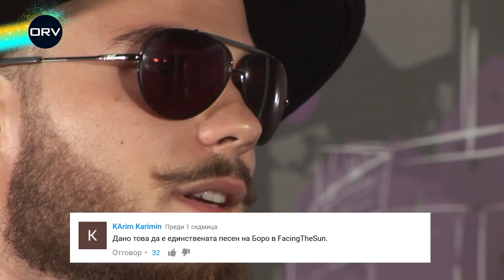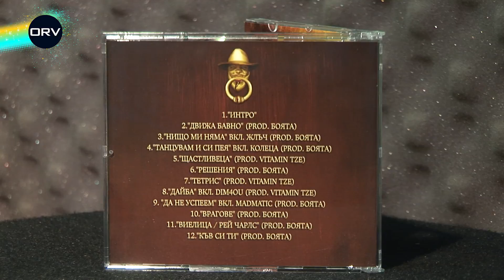ORV+: Боро Първи избухна с "Нещо ново"!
Стана ли по-комерсиален Боро Първи с новото си парче. Как е открил талантливата Ange£ina и какво мисли за някои от острите коментари в YouTube. Ще разберете и подробности за новия му албум - "Добре дошли". Всичко това събрано в седем минути.